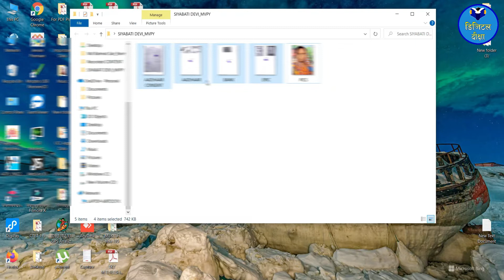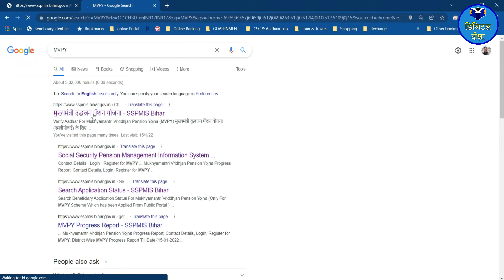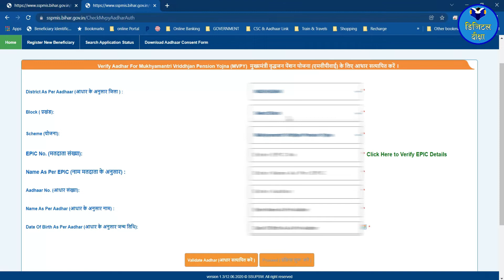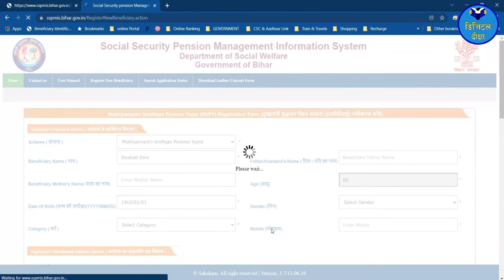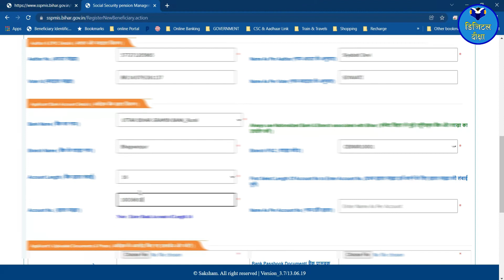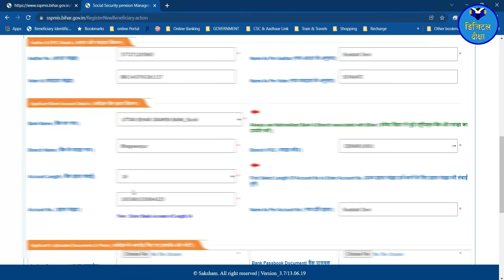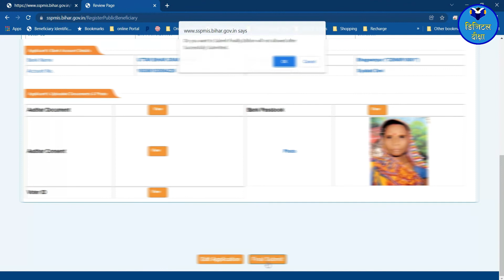वृद्धा पेंशन ऑनलाइन अप्लाई ऐसे करें | Old Age Pension Apply 2022 | Pension Online Apply Bihar 2022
वृद्धा पेंशन ऑनलाइन अप्लाई ऐसे करें | Old Age Pension Apply 2022 | Pension Online Apply Bihar 2022 | Old age pension kaise apply kare | Old Age Pension Bihar Online Apply 2022 | Vridha Pension online kaise kare 2022

How to Install Windows 11 without TPM 2.0 | How To Download And Install Windows 11 | Windows 11 FREE

जमीन का रसीद ऑनलाइन काटना सीखें | Online Bhumi Lagan 2022 | Jamin ka Rasid Kaise Kate khud se 2022  | Online Jamin Ka rasid kaise kate khud se

Enrolment No se Aadhaar card Download kaise kren | इनरोलमेंट नं से आधार  कार्ड डाउनलोड कैसे करें | How To Download Aadhaar Using Enrolment no.

PM Kisan eKYC ऐसे कैप्चर होगा फिंगरप्रिंट | PM Kisan eKYC Biometric Live | PM Kisan Finger Capture

PM Kisan Ekyc Live from CSC | PM Kisan Ekyc Start | प्रधानमंत्री किसान योजना EKYC शुरू । देखे वीडियो

ई-श्रम कार्ड कैसे बनाए | e Shram Card online Apply 2021 | e-Shram Card Kaise banaye | UAN card Apply

सहकारिता विभाग बिहार फसल बीमा योजना ऑनलाईन | फसल बीमा रबी 2021-22 | Fasal Bima Yojna Rabi 2021-22

PMKISAN e-KYC KAISE KRE | पीएम किसान KYC कैसे करें | किसानो का e KYC ऐसे होगा | 6000 अब KYC कराने पे

How to Add Nominee In EPF Account | EPF अकाउंट मे नॉमिनी कैसे जोड़े | EPF Account me Nominee Add ?

फोटो का साइज़ कम कैसे करें ? | How To Reduce Photo Size ? | How to Resize Photo ? | Convert MB to KB

Half Bijli Bill/Kam Bijli Bill kaise jama kren Phonepe se? आधा या कम बिजली बिल कैसे भरें फोन पे से ?